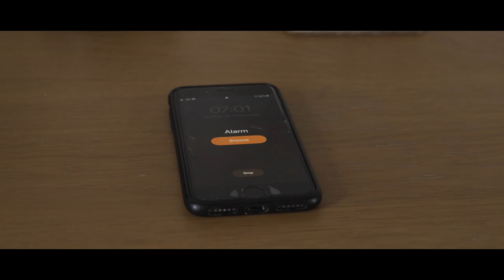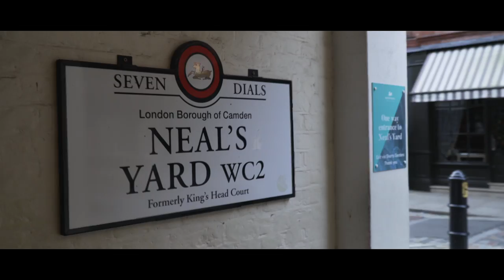LONDON | Cinematic Short Film | Sony A6600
London presented the perfect opportunity for a level-up to my projects. All my videos previously had primarily used nature to underpin the pace of the video. Lush shots of rolling hills or coastlines meant I could take my time with each shot and give it time to breathe, but the big smoke was gonna change all that.

Instead of beautiful scenery, you have a concrete jungle. So how then do you keep someone’s interest? Necessity being the mother of invention, I decided to work off of a completely different pace for this project. Everything had to be fast, snappy, interconnected, flowing. London isn’t just any old city with a cathedral and a few shops in the middle, it's a non-stop, hustle-and-bustle city with a completely different set of rules.

So that’s is what I tried to capture -  the sights, the sounds, the people. Over a hundred hours filming, hundreds more editing, 3 and a half minute video. Go figure.

Hope you all enjoy my best work to date!